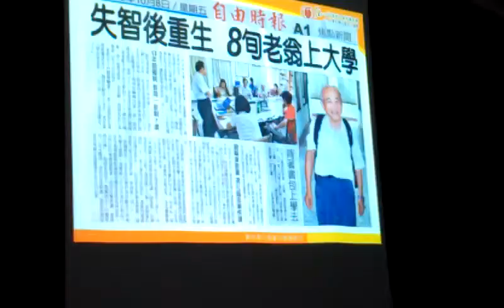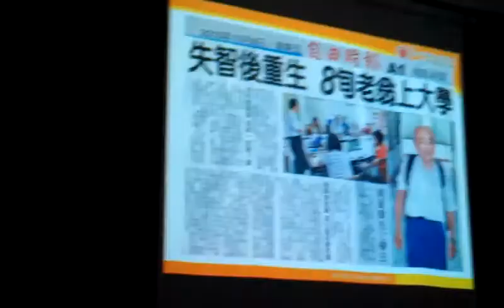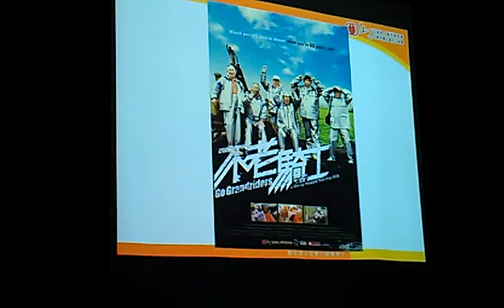失智老人重生創立創立弘道老人基金會大林站VIDEO1879